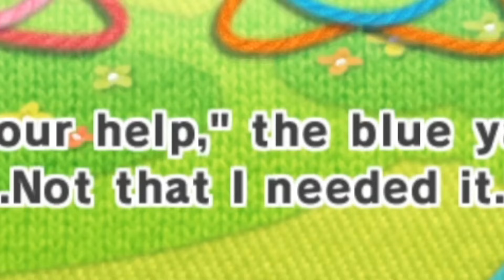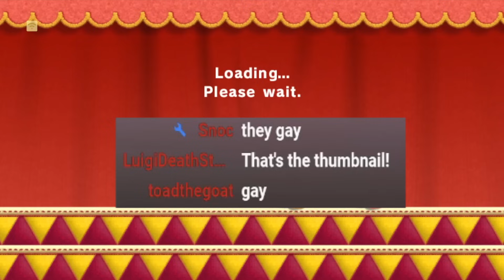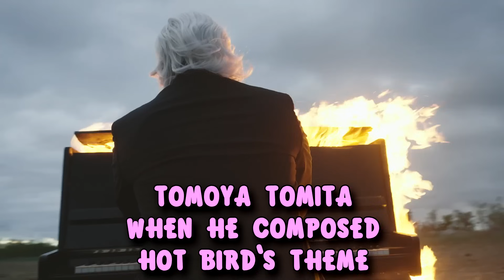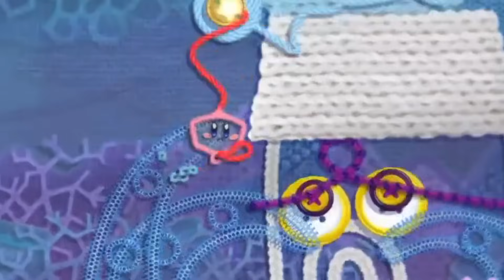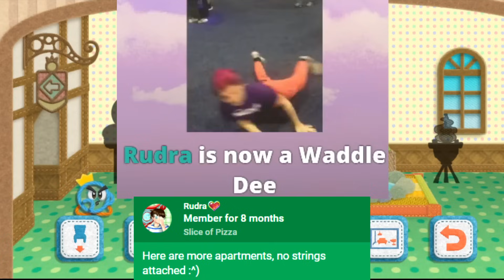Kirby's Epic Yarn - The Movie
The full epically yarn-tastic of Vernias and KirbyKid's journey in Kirby's Epic Yarn, all in one epic video